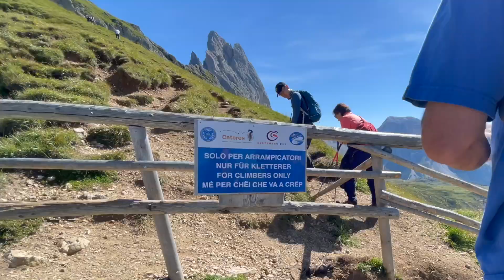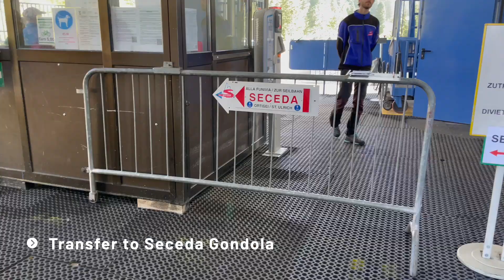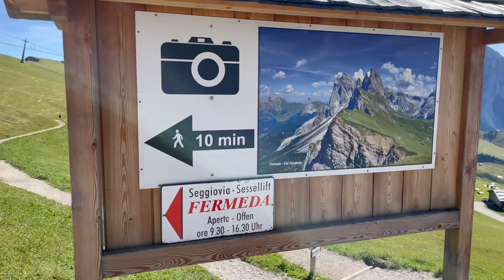Seceda: A Dolomites Adventure That Will Take Your Breath Away!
Couldn't believe the beauty of this place! Been dreaming of visiting Seceda for 3 years and we finally made it. Loved that, in person exceeded all our expectations from all the videos and photos we've seen. The 360 degree views are breathtaking. You could certainly spend an entire day here. The famous ridgeline is just the beginning. Enjoy the huttes for food and bevarages with a view. Even take in a game of ping pong :) There were so many animals to visit roaming the open fields. Just remember, what goes down must come back up. Our climb back up to get back on our gondola was steep but pretty hilarious. Can't wait to come back and see this place in different seasons. This trip was on a perfect day in September for the Labor Day Weekend. Our weekend also included Val Di Funes and a trip to Chalet Al Foss - a Dream Weekend!!